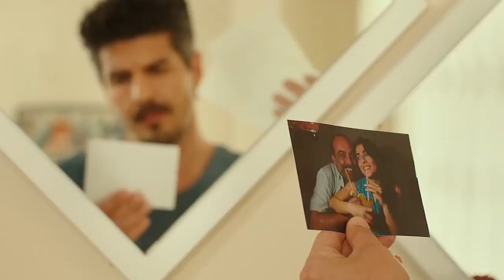Bülent ve Sedat Rıza'nın Peşine Düşüyor - Seni Gidi Seni Film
Başrolde Ahmet Kayakesen, Serdar Sezgin Güvenç ve İlay Erkök'ün rol aldığı SENİ GİDİ SENİ filmi HD kalitede Avşar Film YouTube kanalında. Hemen izlemek için tıklayın;

Avşar Film dizi ve film müziklerini istediğin platformda dinlemek için hemen tıkla!

İstanbul’un eski semtlerinden Bayrampaşa’da doğan taksici Bülent ve döşemeci Sedat'ın macera dolu, komik, eğlenceli ve aksiyon dolu hikayesini hemen izle.

Seni Gidi Seni filminden en komik sahneleri izlemek için;

İstanbul’un eski semtlerinden Bayrampaşa’da doğan taksici Bülent ve döşemeci Sedat, mahalle kültürü ile büyüyen iki delikanlıdır. Çocukluklarından beri kendilerine hem abilik hem babalık yapan Tarık abilerinin dolandırıldığını öğrenen ikili, onu kurtarmak için işe koyulurlar ve bol aksiyonlu bir serüvene yelken açarlar.

Filmin yönetmen koltuğunda Sibel Tunç otururken oyuncu kadrosunda Ahmet Kayakesen, Turgay Tanülkü, Ahmet Dursun, Ayhan Taş, Burak Satıbol, İlay Erkök, Erkan Çelik, Güray Ozcan ve Serdar Sezgin isimleri yer alıyor.

Yönetmen: Sibel Tunç
Tür: Komedi
Oyuncular: Ahmet Kayakesen, Serdar Sezgin Güvenç, İlay Erkök, Ayhan Taş, Burak Satıbol, Arzu Oruç, Güray Özcan, Gözde Coşkun, Tuğçe Dural, Turgay Tanülkü, Zihni Göktay, İrfan Aslanhan, Ahmet Dursun